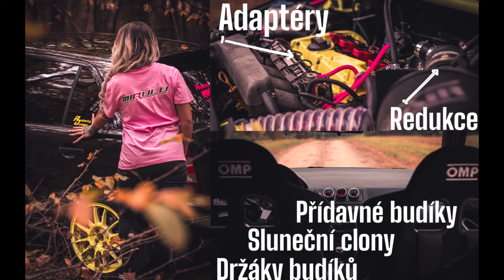Brian O'Conner FABIA RS TDI 350HP @SETUP - GTB2569VK + FIRAD 120% + DBILAS 272°+ EXHAUST 70MM ETC